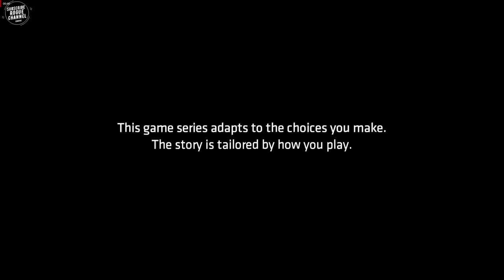Batman - The Enemy Within | Telltale Series | Episode 1 - Part 1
This is the official Gameplay On PC because I want my friends to enjoy the game without Purchasing the episodes. Other parts are coming for that so support it for more